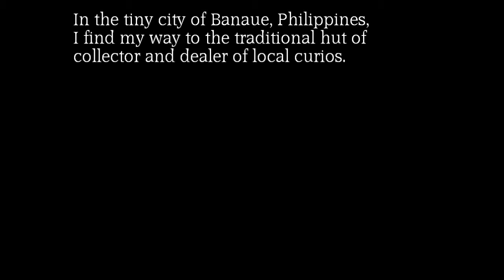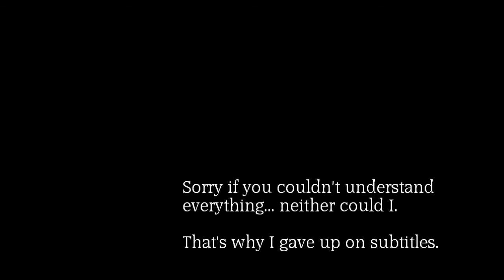The Necklace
The images and video in this short film were shot in Banaue, Philippines.